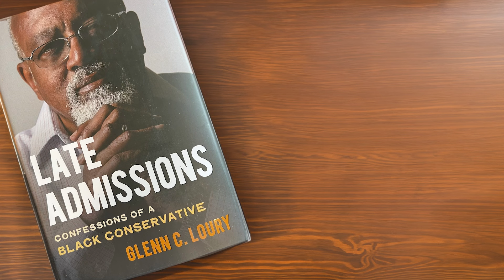A Moral Leader's Secret Life | Glenn Loury & John McWhorter | The Glenn Show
ORDER Glenn's memoir, LATE ADMISSIONS: CONFESSIONS OF A BLACK CONSERVATIVE. Available here or wherever you get your books

Do public leaders with moral critiques of their communities have an obligation to live moral lives themselves? The answer seems obvious: yes. But in Glenn's younger days, he often found himself advocating for family values in public while violating those values in private. In this clip from a Substack subscriber-only Q&A session, a reader asks how Glenn handled this contradiction between his words and his deeds.